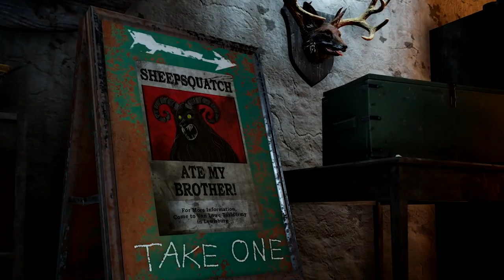FALLOUT 76 - WILD APPALACHIA TRAILER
Wild Appalachia is an upcoming content drop encompassing additional events, quests, and challenges that will be added to Fallout 76. It is the PvE (Player vs. Environment) equivalent of the Survival mode intended for PvP (Player vs. Player). Wild Appalachia will span the period between March 12 and May 23, adding new quests, new features, and of course, a new mode: Survival